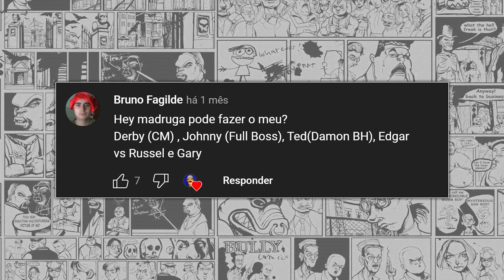Bully SE: Derby, Johnny, Ted & Edgar VS Russell & Gary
Bully: Scholarship Edition (PC)
BULLY DUELO

TEAM 1*
Derby Harrington (Preppies Leader - 500HP - Complete Mayhem Mission)
Johnny Vincent (Greasers Leader - 500HP - Fighting Johnny Vincent Mission)
Ted Thompson (Jocks Leader - 500HP - Damos West Boss Health)
Edgar Munsen (Townies Leader - 400HP - Normal)

VS

Russell Northrop (Bullies Leader - 800HP - Normal)
Gary Smith (Non Clique - 800HP - Russell Health with More Attack & Defense Frequency),

Bully, originally released in the PAL region as Canis Canem Edit,[1] is an action-adventure video game developed by Rockstar Vancouver and published by Rockstar Games. It was released on 17 October 2006 for the PlayStation 2. A remastered version of the game, subtitled Scholarship Edition, was developed by Mad Doc Software and released on 4 March 2008 for Xbox 360 and Wii, and on 21 October 2008 for Microsoft Windows. Bully was re-released for PlayStation 4 available via PlayStation Network on 22 March 2016. An updated version of the Scholarship Edition, titled Anniversary Edition, was developed by War Drum Studios and released for Android and iOS on 8 December 2016.
Set within the fictional town of Bullworth, the story follows juvenile delinquent student James "Jimmy" Hopkins, who is involuntarily enrolled at Bullworth Academy for a year, and his efforts to rise through the ranks of the school system in order to put a stop to bullying. Players control Jimmy as he attempts to become more popular within the school's various "cliques", in addition to attending classes and completing side missions. The game is played from a third-person perspective and its world is navigated on foot, skateboard, scooter, bicycle, or go-kart. In the Scholarship Edition, a two-player competitive multiplayer mode lets two players compete for the highest score in different classes.
Despite initial controversy for its expected violence and homosexual content, Bully received positive reviews, with praise directed at the game's missions, narrative as well as the characters and their development. Criticism was reserved for its presentation and glitches. The original version of Bully sold over 1.5 million copies, and received multiple year-end accolades.